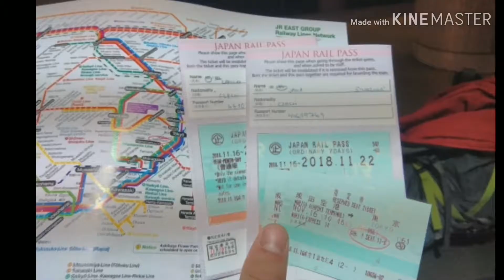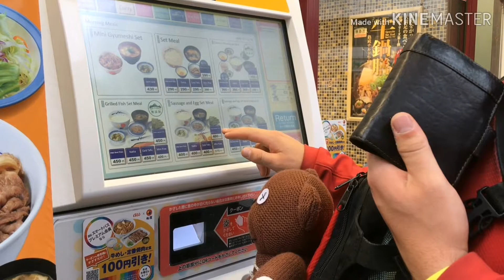1 Sestřih ze Zélandu - Japonsko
Brzo budou pokračovat další videa, postupně z celého Zélandího výletu.